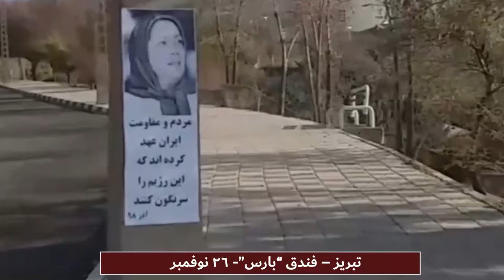تبريز – فندق ”بارس“ 26 نوفمبر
يوم الثلاثاء 26 نوفمبر ورغم حالة التأهب الكامل لقوات النظام العسكرية والأمنية والاستخباراتية، لصق وعلّق أعضاء معاقل الانتفاضة صورًا كبيرة للسيدة مريم رجوي رئيسة الجمهورية المنتخبة من قبل المجلس الوطني للمقاومة والسيد مسعود رجوي قائد المقاومة الإيرانية في مختلف أنحاء العاصمة طهران ومدن أخرى بما في ذلك تبريز وأروميه وكرمان.